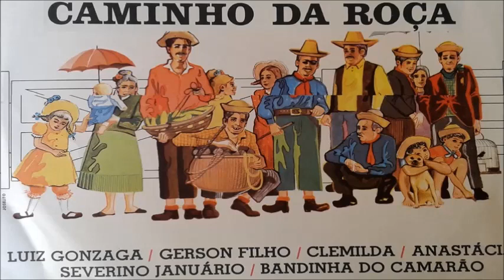Coletânea - 1969 - Caminho da roça (Forró em vinil)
01 É noite de São João (Onildo Almeida) Luiz Gonzaga
02 Arrasta pe na ingazeira (Severino Januário) Severino Januário
03 Minha gente eu vou me embora (Antonio Barros) Anastácia
04 Forró de João Doceiro (Gerson Filho) Gerson Filho
05 São João chegou (Gerson Filho) Clemilda
06 Xá xá de cachoeirinha (Camarão) Camarão
07 As meninas do grotão (Onildo Almeida) Luiz Gonzaga
08 Quadrilha no salão (Gerson Filho) Gerson Filho
09 Feira de pobre (Onildo Almeida) Anastácia
10 Forró crocodilo (Severino Januário) Severino Januário
11 Noites brasileiras (Zé Dantas – Luiz Gonzaga) Camarão
12 Ó minininha (Gerson Filho) Clemilda